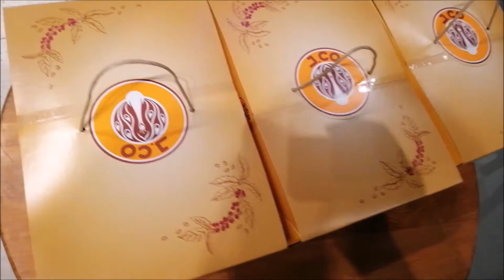Acts of Kindness with J. Co Donuts & Jollibee Class Project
bebotsonly doing another class project  with hero and this time it is to make a 1 to 2 minute video depicting acts of kindness and since it is already night time we decided to do something nice for the community evening shift security guards